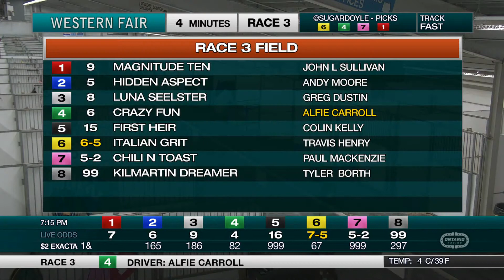The Raceway - Wednesday March 17, 2021 - Race 3